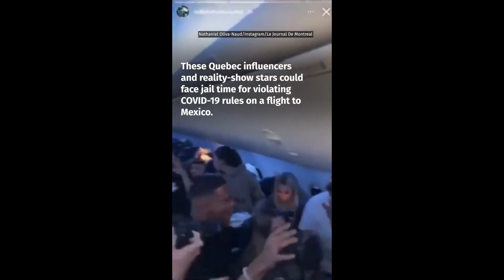2717 -Viral video shows maskless influencers partying inside plane; Canada orders probe - 7th Jan